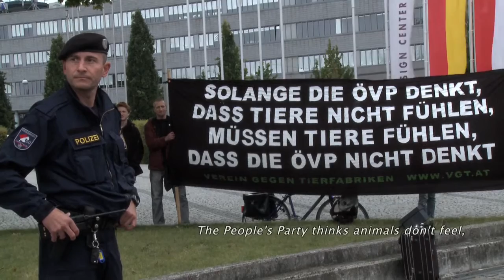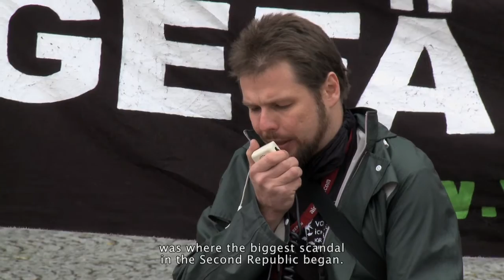THE TRIAL LAW EPKenglish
THE LAW - Section §278a